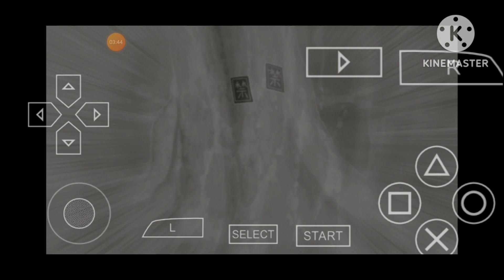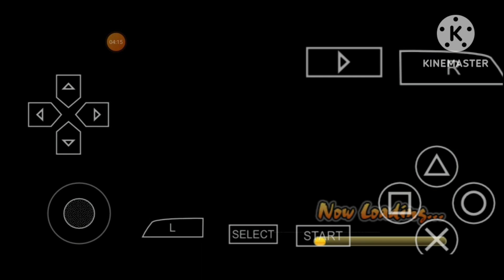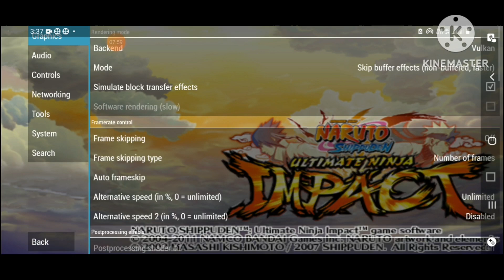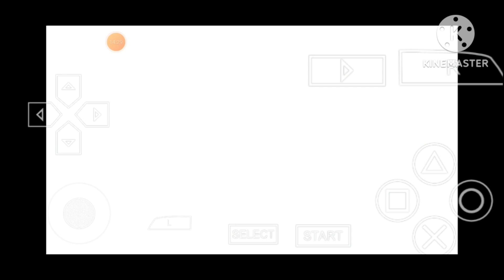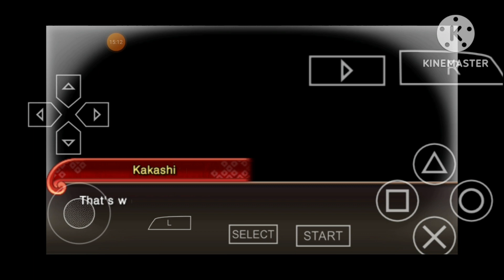Naruto shippuden ultimate ninja impact ppsspp part 6 [Three Side Gamers]